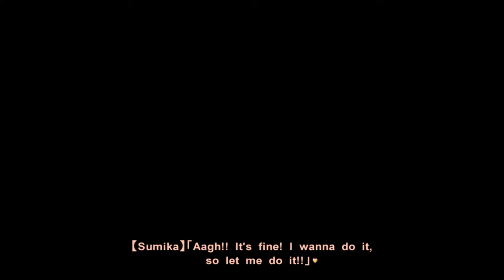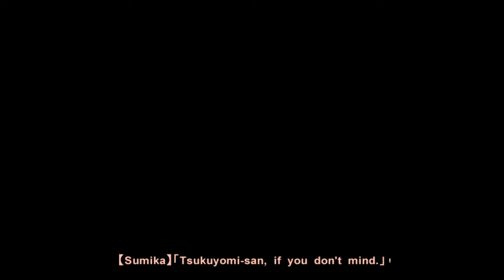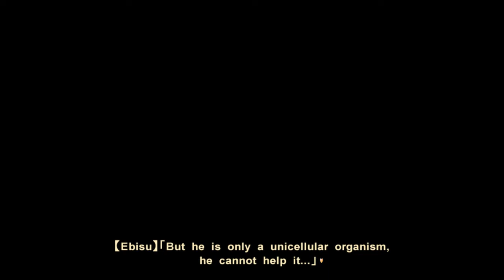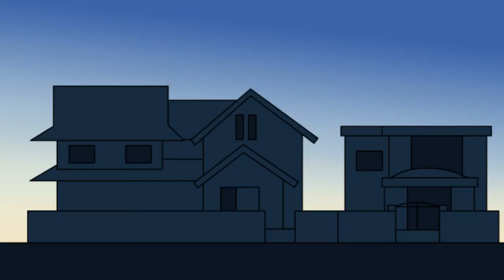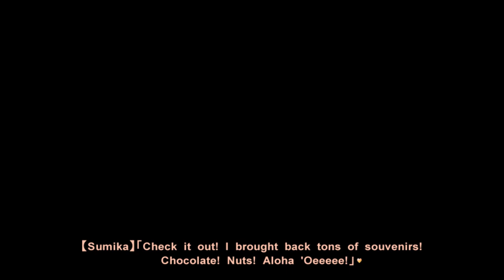Let's Play Muv-Luv Extra Blind - Part 8 - A Valiant Effort